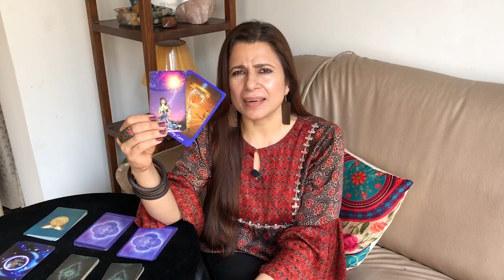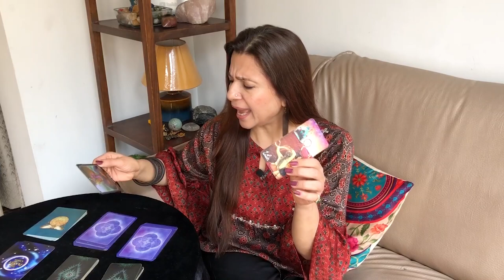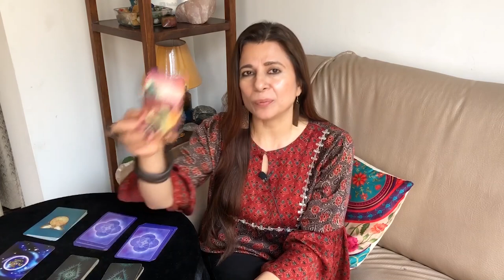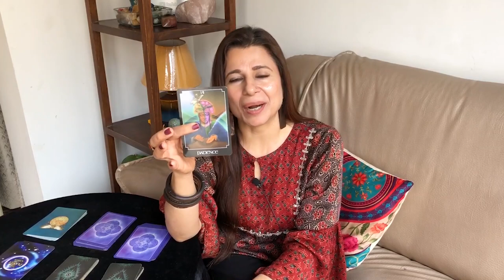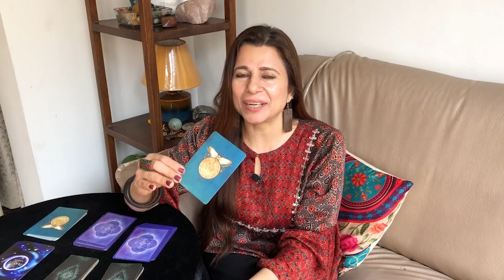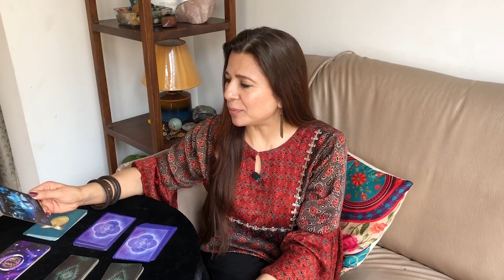Sagittarius (Dhanu) Saptahik Rashifal | 20 - 26 Dec 2021 | धनु राशि साप्ताहिक राशिफल | Weekly Tarot